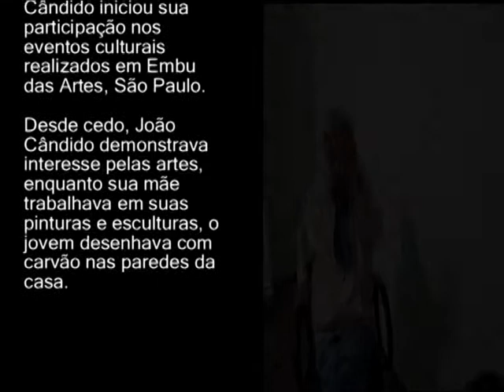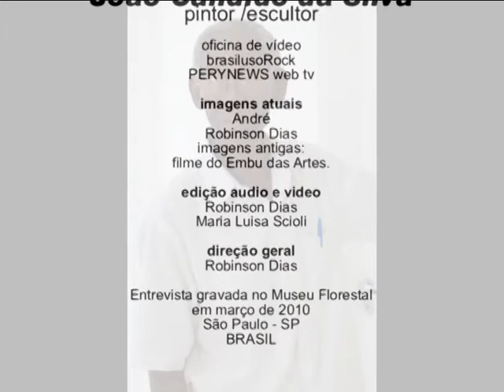Joâo Cândido da Silva, artista do Imirim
Ensaio com o artista João Cândido no Museu Florestal- SP